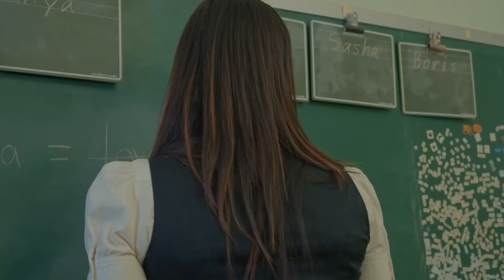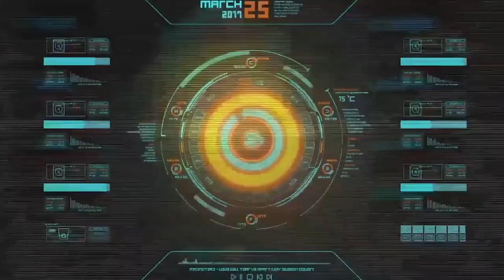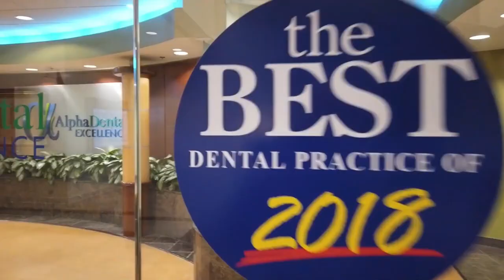Mike Fox | Director | Cinematography - Editing - Filmmaker Showreel (2024) Crystal Fox Films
Mike Fox | Crystal Fox Films Director's Showreel (2024)

Mike Fox | Multi award-winning Filmmaker, Director, Producer, Screenwriter, Cinematographer, Video Editing & Production, Designer, Creative Professional, Actor, Voiceover, CEO & Entrepreneur.

Passion to purpose is Mike's ultimate goal. It’s not merely about pumping out content, it’s about creating a unique, emotionally relatable and impacting vision and making it come to life on screen. When it’s full of life and purpose and passion, the audience knows it - and feels it.

Featured on front page newspapers, Mike Fox's ultimate goal is impacting lives to empower, inspire and encourage and give direction in some way. Along the journey, are many curvy and cool paths from comedy, to suspense and scary, to sci-fi, to emotional, to pure cinematic.

His professional work is known across the U.S. including receiving numerous accolades and awards, featured on multiple media outlets on television, publications and print. As well, Mike has been named Top Pioneer & Entrepreneur by K.I.S.H. Magazine, won numerous awards from the prestigious Delaware Press Association (DPA), Local Business Person of the year by Alignable three years in a row, and continues to speak and teach filmmaking, directing, creative design and business to educational outlets.

With an accumulative of over twenty plus years of Creative experience, from design, video production, audio production, filmmaking marketing, social media, photography and videography and much more, his momentum to make an impact only grows stronger.

Also an actor, voiceover professional, CEO of Design business Splash Designworks, and produces EDM music as Dubblestep & Trillex. In addition, Official Film Festival Director and Judge. A feature film on Amazon Prime, Tubi TV, Vudu, IMDb TV (Freevie), Apple and more with another family friendly comedy feature coming out early 2024. He and his family continue their focus on producing filmmaking content through a newly formed business, Crystal Fox Films.

“Life isn’t about finding yourself; life is about creating yourself.” -George Bernard Shaw